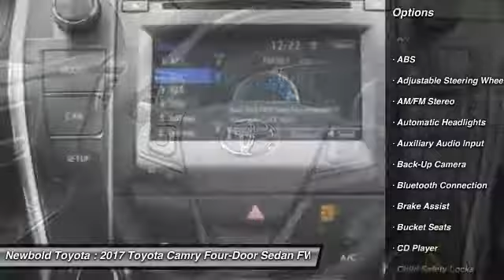2017 Toyota Camry O'Fallon IL 17747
2017 Toyota Camry LE

Newbold Toyota
1282 Central Park Dr

Pick up this Cosmic Gray Mica - Gray 2017 Toyota Camry, available today at Newbold Toyota. This could be the one you've been searching for.